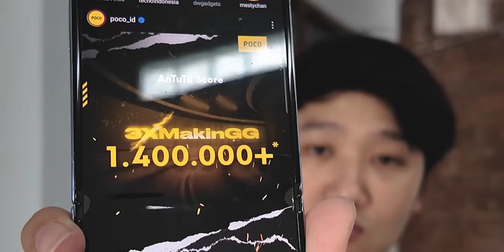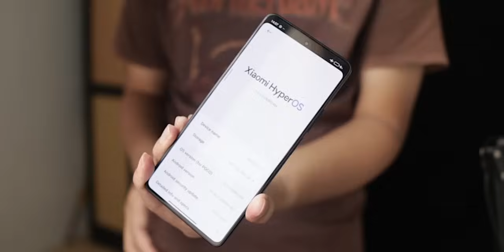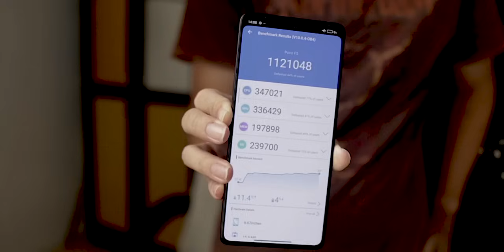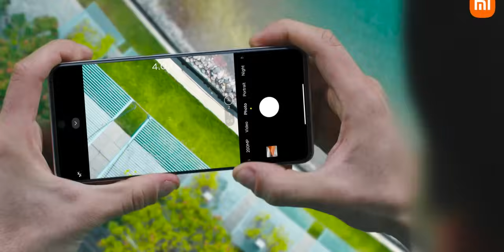Poco X6 pro 1 Febuari 2024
tangal 1 febuari 2024
launching poco